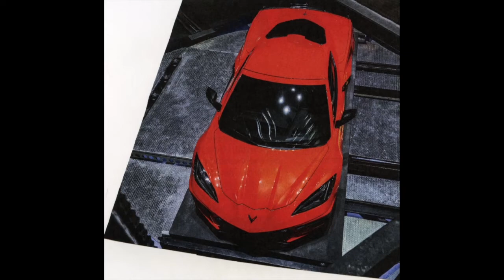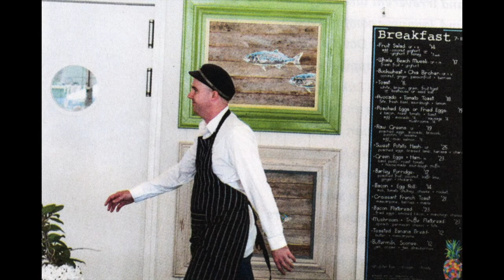Collage 48 By AJ Buttacavoli